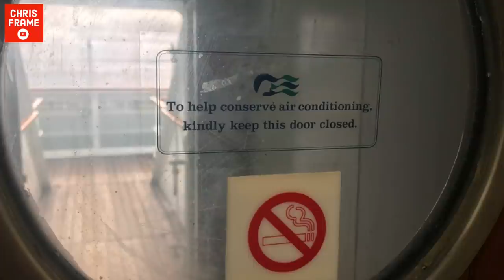ANOTHER cruise ship sent to SCRAP - More Beloved Cruise Ships to be Recycled!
SATOSHI / PACIFIC DAWN SENT TO SCRAP:

The cruise ship dominoes keep falling in the final days of 2020, with another beloved cruise ship heading to the scrapyard. This time it is the former P&O Cruises ship Pacific Dawn – currently named Satoshi – which will soon make her final voyage to the beaches of India’s Alang scrapyards.

Built at the Fincantieri shipyard in Monfalcone, Italy, the ship entered service for Princess Cruises in 1991.

Regal Princess was the second ship of her class.

Her elder sister was named Crown Princess and entered service a year earlier.

Regal Princess sailed for Princess Cruises until 2007 when the ship was transferred to P&O Australia. Renamed Pacific Dawn, she became a popular member of the P&O Cruises fleet.

Pacific Dawn was, at the time, the largest ship to sail for the Australian brand. She introduced a suite of amenities such as the spacious Waterfront restaurant, a multi-storey atrium, extra tariff restaurants and even an on board circus – performed on a raised stage positioned on the ship’s top deck.

In 2009 Pacific Dawn was joined by her sister ship Pacific Jewel – the former Crown Princess. Together the two ships lifted the profile of P&O Cruises in Australia, operating cruises from Australia’s east coast to the South Pacific that were characterised by their casual and fun on board atmosphere.

While Pacific Jewel left the P&O fleet in 2019, Pacific Dawn remained, having been refurbished and upgraded with the addition of an on board waterpark complete with large waters slides.

Despite her ongoing popularity, in late 2019 P&O Australia revealed that Pacific Dawn would leave the fleet – as the brand was set to welcome two Grand Class ships into their fleet. But Pacific Dawn’s future seemed secure, with CMV set to acquire the ship in early 2021.

However the devastating global cruise shutdown – due to the COVID-19 pandemic – led to the collapse of CMV in July 2020. As such, P&O sought a new buyer for the laid up Pacific Dawn.

An unconventional new buyer was found when Ocean Builders acquired the ship. Renaming her Satoshi, the ship was scheduled to sail to Panama where Ocean Builders planned to use the ship as a floating hub for the crypto currency community.

Satoshi was sent to Gibraltar where work was done to repaint and refurbish the ship. She set sail for Panama on 2 December. However during her voyage, plans to utilise the ship were abandoned, with Ocean Builders citing the ‘inability to insure the ship for use in her static role’ as the reason for the about face.

She has since been sold for scrap.

Anchored near the Atlantic entrance to the Panama Canal, it is expected Satoshi will sail to India for scrapping in the coming weeks.

When she arrives at her final destination, the former Regal Princess will join her near identical sister ship Karnika – the former Crown Princess – which was sold for scrap in November after India’s Jalesh Cruises ceased operations.

It is expected that both ships will be broken up side by side… a sad sight for the many thousands of people who have sailed aboard these two ships during their 30 year careers.

OTHER SHIP UPDATE:

The former CMV Ocean Liner Astoria has made a short journey from the UK to Rotterdam where she remains laid up. MV.

Marco Polo has now arrived in the UAE, and is anchored some 30 nautical miles off the coast of Dubai awaiting orders. The recently retired Marella Dream is anchored off the coast of Greece.

Another retired cruise ship we’ve been keeping an eye on is Grand Celebration. Rumoured to be heading to India’s scrapyards, the ship is currently en route to Port Luis. Cruising at a sluggish speed of 6 ½ knots and expected to arrive in Mauritius on 30 December.

Royal Caribbean recently announced the retirement of their oldest and smallest cruise ships: the 1990’s era Empress of the Seas and Majesty of the Seas, the ships are expected to resume cruising in Asia once the cruising pause ends.

2020 has certainly been a brutal year for cruising and cruise ships.

▶ WITH THANKS:

Andrew Sassoli-Walker - thank you for all your image support.

Image of Regal Princess: Karora via Wikimedia (Public Domain) - see original photo

Thanks also to Patricia Dempsey for her information support.

Recycle symbol on thumbnail: Vicons Designs / The Noun Project / CC. By Attribution via Adobe Spark.